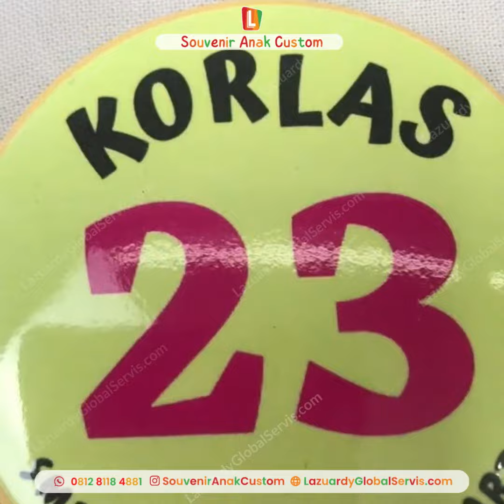PIN CUSTOM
Pin custom untuk sekolah dan yayasan anak, hasil print tajam dan harga terjangkau

Souvenir Anak Custom menyediakan pembuatan Pin Custom untuk sekolah atau komunitas anak-anak lain yang berkualitas dan tentunya bisa bermanfaat bagi anak. Jangan lewatkan momen ini begitu saja, buat souvenir yang menarik hanya dari kami bisa membuat hati murid bahkan orang tua murid terus mengingat momen berharga ini.

Customize Pin dengan logo dan warna khas sekolah/yayasan Anda, bahkan Anda bisa menambahkan desain lain sesuai kebutuhan.

Spesifikasi Pin:
1. Custom Design, Logo, dan Nama
2. Ukuran 44 mm
3. Finishing Glossy/Doff

Segera hubungi kami untuk info lebih lanjut

Kami menggunakan bahan baku yang aman bersertifikat SNI untuk anak-anak bahkan untuk new born sekalipun. Terus ikuti update dari Souvenir Anak Custom ya ayah bunda agar mendapatkan produk dan penawaran menarik lainnya untuk anak-anak ayah bunda!